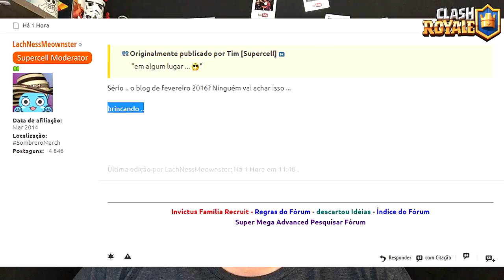SUPERCELL VAZOU BATALHA DE CLÃS NA MEGA ATUALIZAÇÃO DO CLASH ROYALE? [EASTER EGGS] - BRUNO CLASH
NESTE VÍDEO VOU MOSTRAR A VOCÊS MAIS UM VAZAMENTO QUE A SUPERCELL DEIXOU "ESCAPAR", DIGAMOS QUE DE PROPÓSITO!! SERIA MAIS UM EASTER EGG NO ROYALE!! SIM, A SUPERCELL VAZOU UM BOTÃO QUE PARECE SER DE BATALHA DE CLÃS NA MEGA ATUALIZAÇÃO DO CLASH ROYALE!! [EASTER EGGS]!! TUDO ISSO VOCÊ VÊ AQUI NO CANAL BRUNO CLASH!!

Música da Intro:
50 Cent - In Da Club